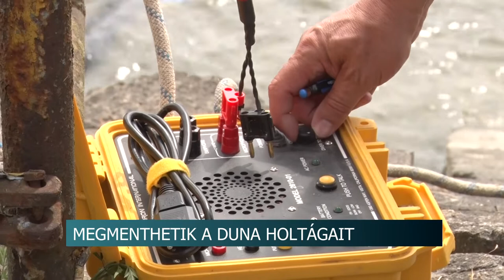20210611 hirado Vizbazispotlas, holtag rendezes